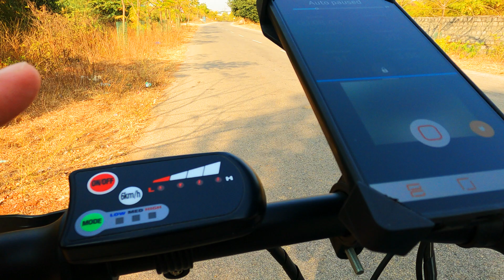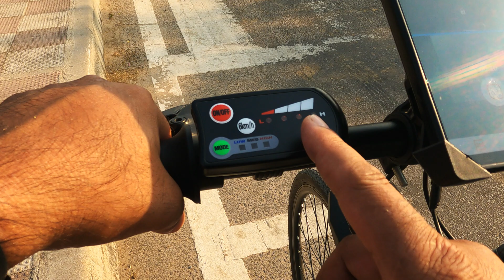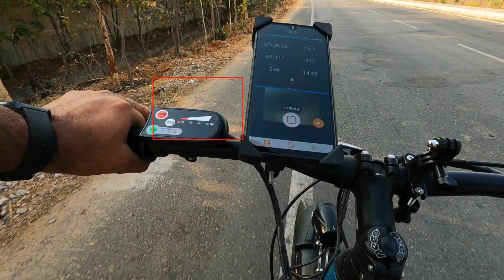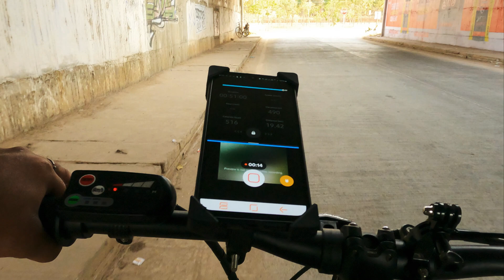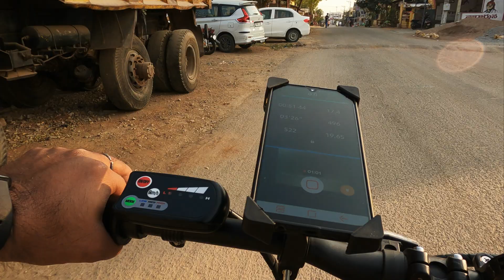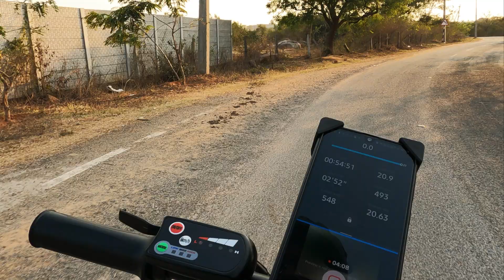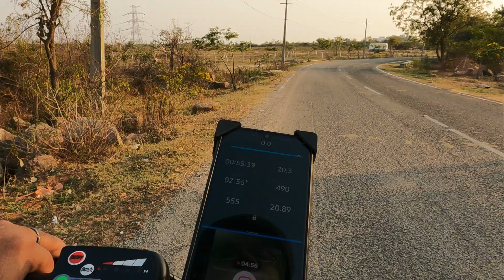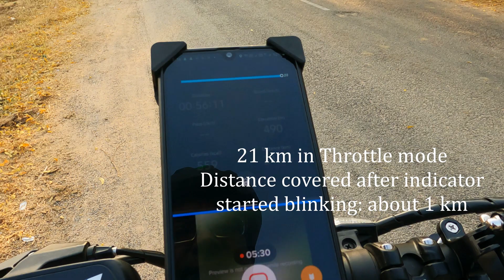The most accurate battery test in Throttle mode for Lectro C8 🔥🔥🔥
This video shows the most scientific and accurate test of battery of the Hero lectro C8. We have done both uphill and downhill movement on the same route so that the effect of elevation on battery mileage is nullified. The road we have chosen is pretty smooth for the most part and traffic free so that the battery is not lost in managing the traffic. The air pressure in tyres was checked and kept well-inflated so that the bike can show its best performance. We could get a total of 21 (twenty one) kilometres with our fully charged battery of the Hero Lectro C8. For full discloser, the rider-weight  was 78kg at the time of test and this could affect the battery range.